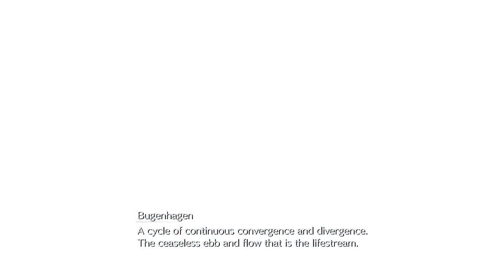Final Fantasy 7 Rebirth - PT 50 - Chap 10 - Watcher-to-Be & Guidance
Playthrough of Final Fantasy 7 Rebirth on the PlayStation 5. This is a blind playthrough of the game since I never played the original only Final Fantasy 7 Remake and Crisis Core Final Fantasy 7.

Final Fantasy VII Rebirth continues the overarching narrative first introduced in Final Fantasy VII Remake (2020), which reimagines the plot, world, and cast of the original Final Fantasy VII (1997). The game takes place on "The Planet" and centers on the journey of the main characters as they seek to end the tyranny of the Shinra Electric Power Company, which controls the megalopolis of Midgar by weaponizing the Lifestream, and defeat Sephiroth, a legendary veteran of Shinra's elite SOLDIER unit who was presumed dead and seeks to summon Meteor to wound the Planet, enabling him to attain godhood by uniting with the Lifestream. Rebirth will span the events from leaving Midgar to the Forgotten Capital; however, the order in which locations are explored is changed from the original game.

Can watch live at Twitch.tv/killerkdemons